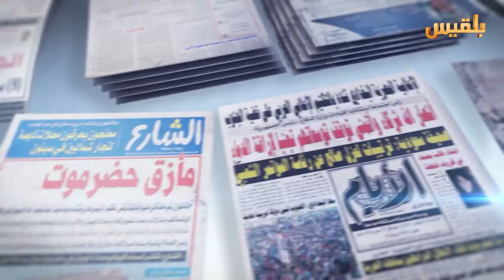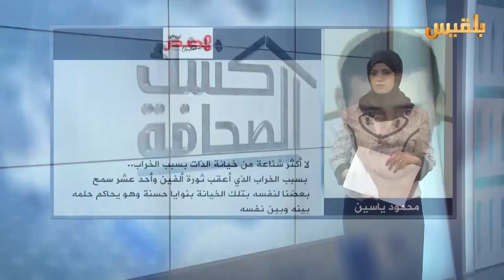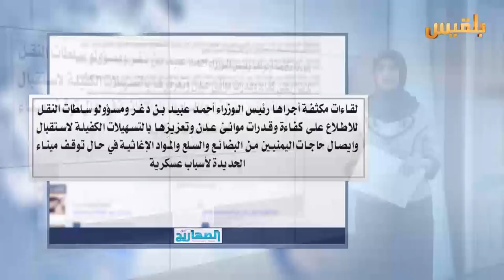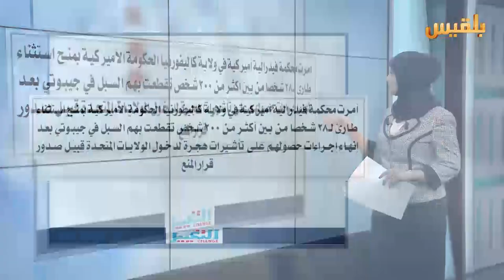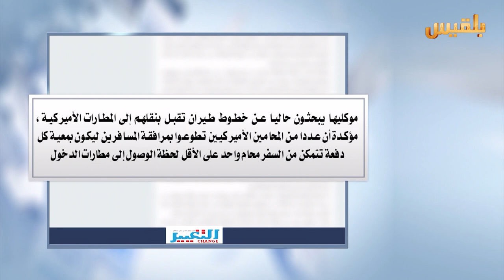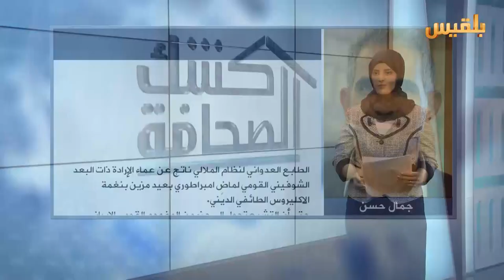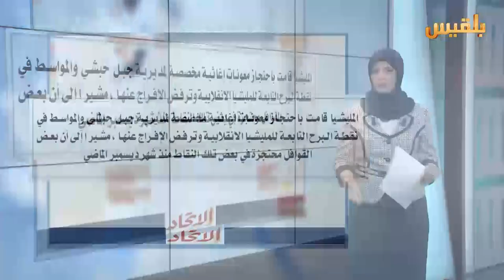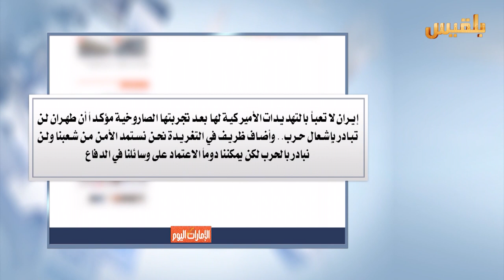كشك الصحافة | 4 - 2 - 2017 | تقديم : نضال الشبان